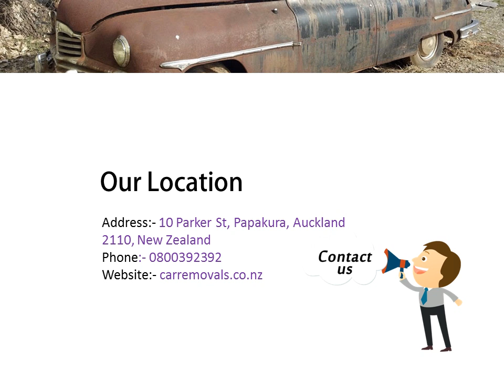How to Get the Most Cash for Junk Cars In Auckland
If your clunker is simply a daily automobile, though, mercantilism it to a business organization, or a salvage yard that pays money for junk cars could be a higher possibility. A salvage yard that contains a "Cash for cars" program is that the best place to sell a vehicle that's out of commission. Salvage yards that provide money for junk cars sell usable elements.